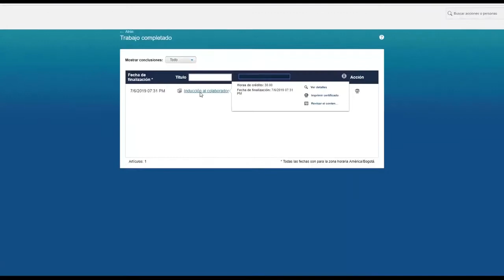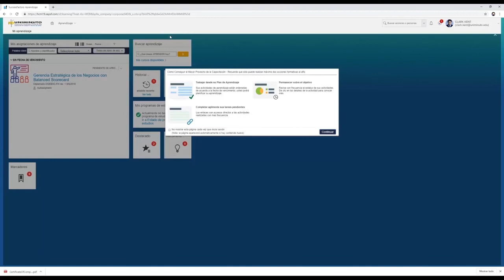Cómo consultar mi historial de aprendizaje en Talentos Innovadores